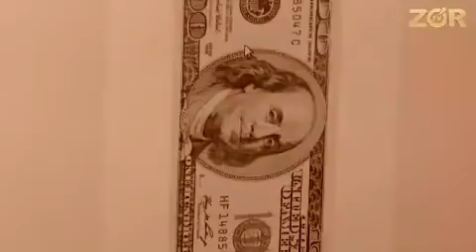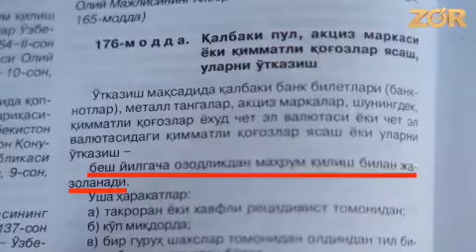Қалбаки пулларни принтерда чоп этган Андижонлик шахс Фарғонада ушланди